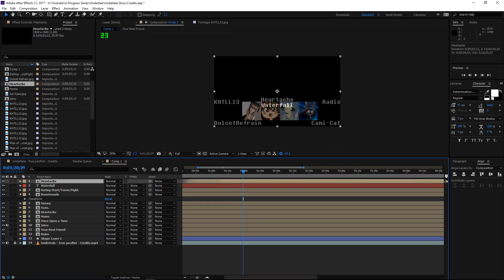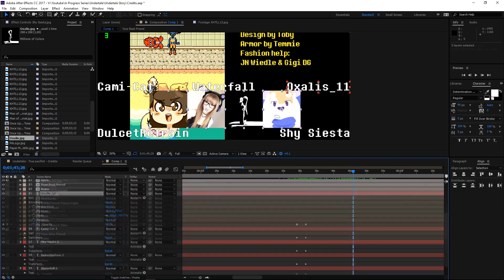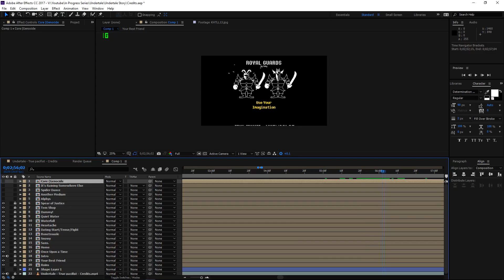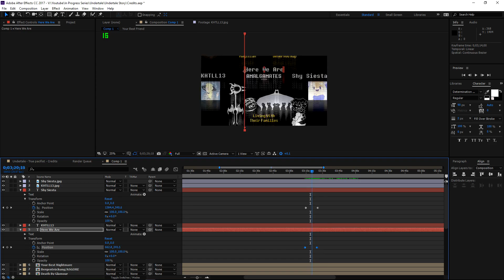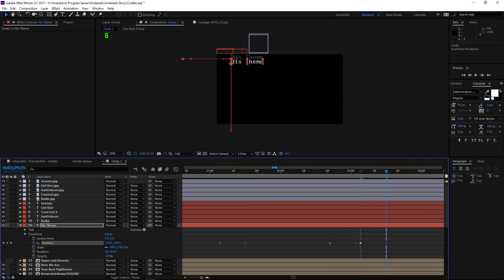Making the credits of Undertale's Story in Song - Timelapse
This clip was after I decided to start recording so it took maybe 3-5 hours to edit it all together (with some breaks in between and stuff to distract me)